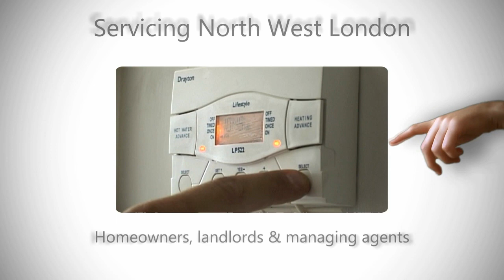Plumbing and Heating NW London | 020 8970 7489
Plumbing and Heating Engineers servicing all gas, heating and plumbing needs for homeowners, landlords and managing agents in and around North West London.